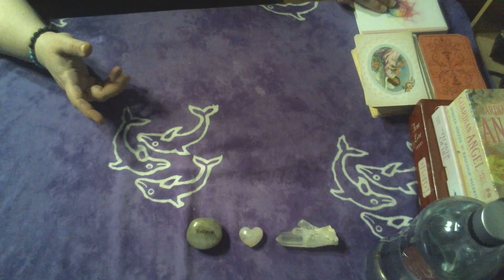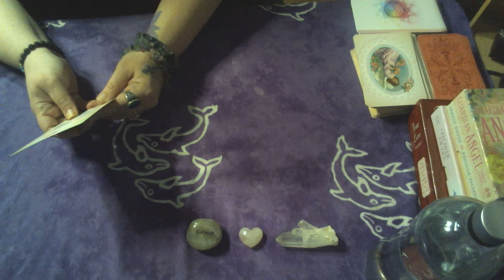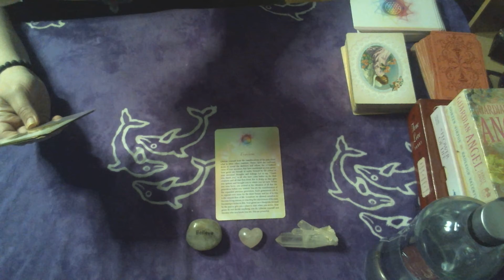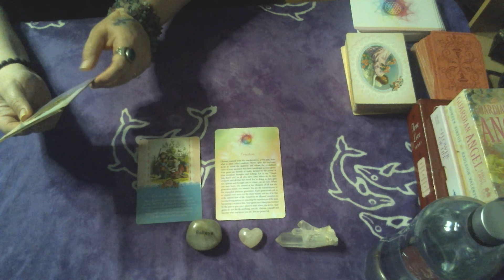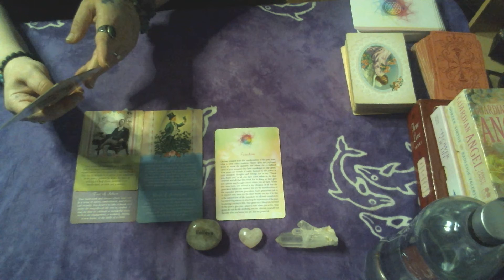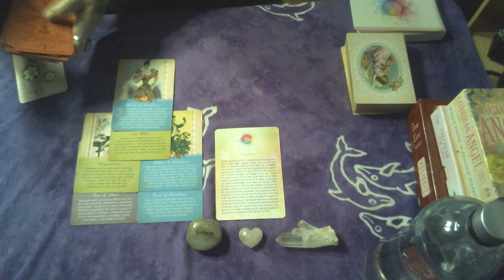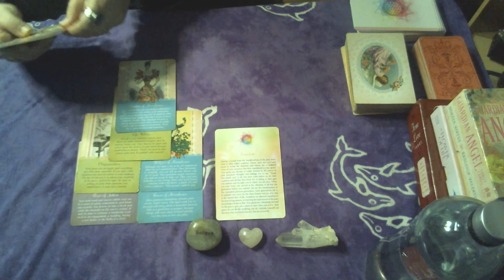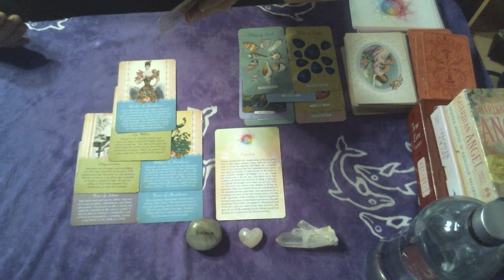Cancer March: You are powerful and now liberate yourself